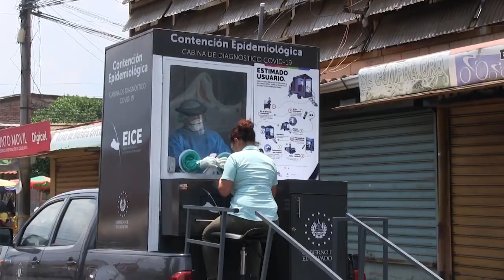Noticiero LPG 24 de noviembre: Militares fotografiaron fuera del penal a dos cabecillas de la MS-13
Eduardo Erazo Nolasco, alias “Colocho”; y Élmer Canales Rivera, alias “Crook”, ambos jefes predominantes de la Mara Salvatrucha, reclamados por Estados Unidos por actos de terrorismo, fueron fotografiados por separado a un costado de una patrulla de la oficina nacional de El Salvador de la Interpol el 3 de junio de 2021.

¡Visítenos!